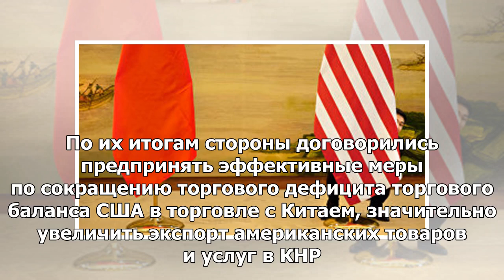Китай и США согласились предотвратить торговую войну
ПЕКИН, 20 мая – РИА Новости. Китай и США договорились, что не будут вести торговую войну и прекратят...